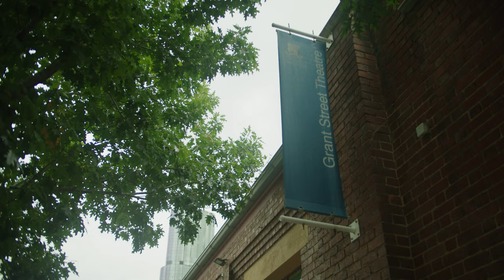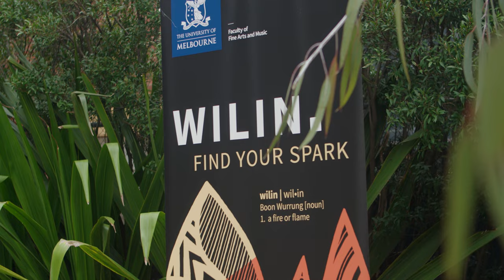Support for Indigenous student artists and musicians – Nicola's story | Wilin Centre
The Wilin Centre for Indigenous Arts and Cultural Development works with Aboriginal and Torres Strait Islander communities to identify, recruit and support potential and practicing Indigenous artists to study and refine their academic and artistic skills at the Faculty of Fine Arts and Music at the University of Melbourne. Situated at the heart of the Melbourne Arts Precinct, the Wilin Centre fosters innovation in the research, development, advocacy and presentation of Indigenous arts and cultural practice.

See how the Centre supported Nicola (Bachelor of Fine Arts (Acting)) at every step of her study journey – from supporting her through the application and audition process to helping with scholarships, tutorial assistance, and making cultural and community connections.

00:00 - Introduction
00:20 - Starting uni as an Aboriginal student
00:52 - Scholarships and assistance
01:27 - Journey to the VCA and audition support
02:54 - Cultural and creative support
03:35 - Message from Tiriki Onus, Head of the Wilin Centre